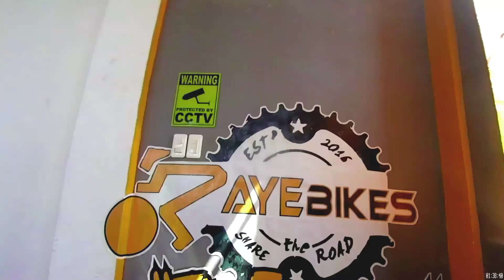Bumisita kame sa Raye Bikes para tumingin ng roadbike | si Jonathan Tuyogon gusto naden mag roadbike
Episode 3 na tayo guys bikeshop visit  with sir Jonathan Tuyogon (Philippine Marine officer) nagustuhan nya yung twitter roadbike sa Raye Bikes baka naka twitter din kayo guys mtb or rb comment na ng feedback nyo positive or negative man yan salamat 🙂

🚴‍♀️support me 🤙
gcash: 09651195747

pwede po kayo magsend kahit magkanong amount guys malaking tulong po yan para ma improve pa naten ang ating youtube channel  at mga upcoming medyo funny videos maraming salamat sa suporta🙂